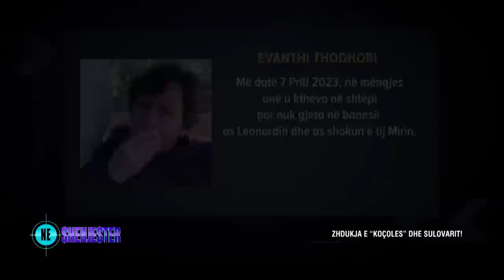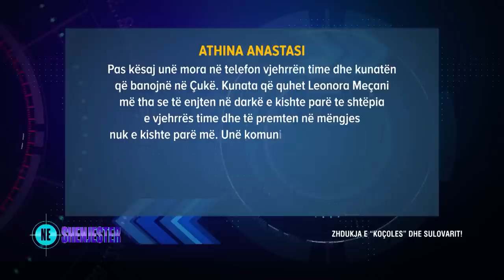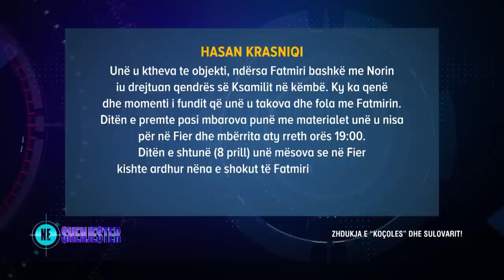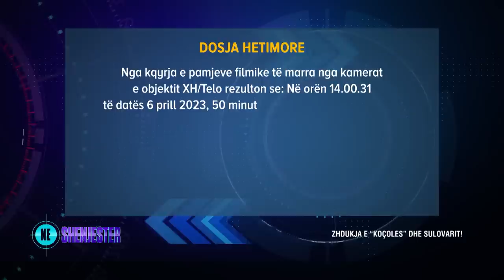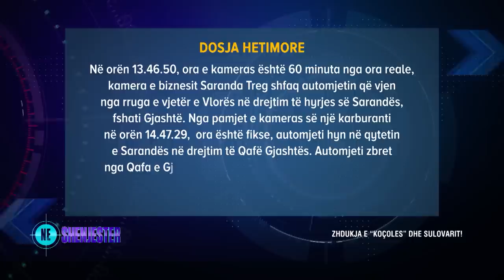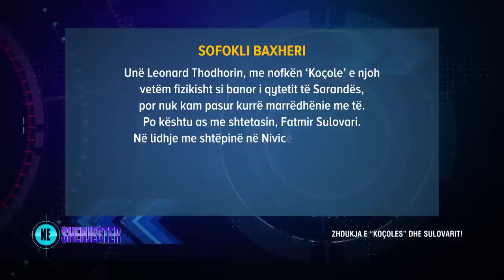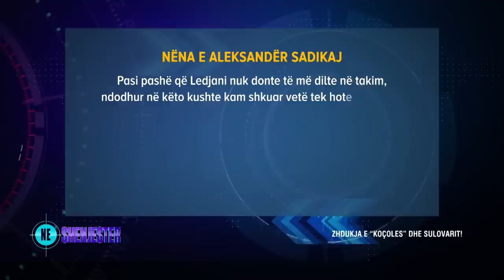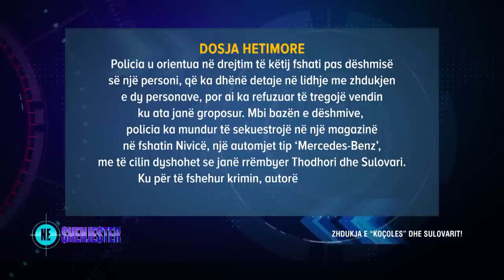‘Koçolja’ dhe Sulovari, lidhja me vrasjen e ‘Sanços’ dhe Papës. Kush fshihet pas rrëmbimit?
Emisioni ‘Në shënjestër’, transmetoi për herë të parë këtë të mërkurë, pamjet të cilat policia mendon se janë të rrëmbimit më datë 6 prill 2023, në Sarandë, të shtetasve Leonard Thodhori dhe Fatmir Sulovari (Krasniqi). Gjatë emisionit u transmetuan për herë të parë edhe dëshmi të papublikuara të familjarëve.